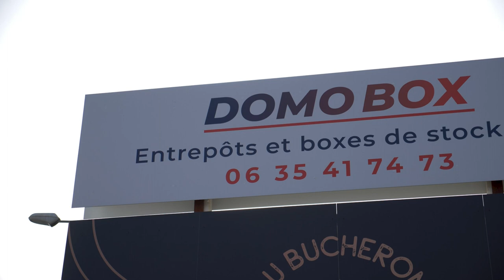DOMO BOX, location de box à Saint-Aygulf (83)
Vous manquez d’espace de stockage ? Nous vous offrons la solution. Nous sommes spécialistes du self stockage.

Nous mettons à votre disposition des espaces spécialisés et aménagés selon vos besoins, pour entreposer vos affaires (mobiliers, archives, marchandises...).

Notre entrepôt se trouve dans une zone non inondable à quelques kilomètres de Fréjus, de Saint-Raphaël et de Draguignan.